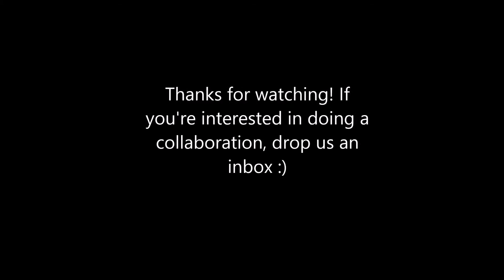FIFA 16 || BPL SQUAD BUILDER || XO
Hey guys, here is another squad builder video! This time we make a Barclay's Premier League squad, so we hope you enjoy :)

We are looking for another channel of which we would like to collaborate with. This includes the benefits of sharing ideas, making videos and helping each other out to grow our channels! If you are interested please drop us an inbox :)

Fifa 15 Goals
Fifa 15 Saves
Fifa 15 Top goals
Cod Ghosts
Trickshot
Monatge
Epic Stuff
How to
Lets Play